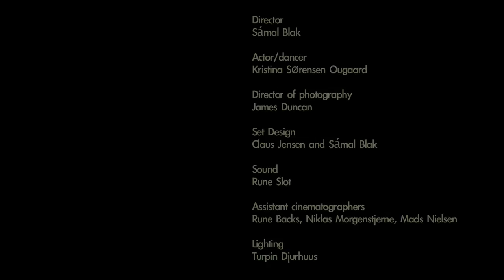Afenginn: Lux / Kostbar (live from Decenniale)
In may 2012 Afenginn played three sold out shows at Husets Teater in Copenhagen. This is a performance of "Lux" and "Kostbar", which also is found on Afenginn's fifth album "LUX", due to be released in January 28th, 2013.

Line up:
Rasmus Krøyer: clarinet
Niels Skovmand: violin
Kim Rafael Nyberg: mandolin
Erik Olevik: contrabass
Rune Kofoed: drums
Bent Clausen: marimba
Mads Hyhne: trombone